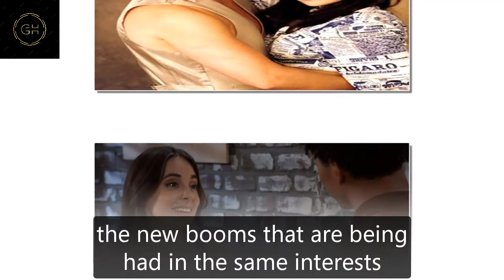General Hospital Shocking Spoilers Donna reports the truth to Willow, Nina loses everything